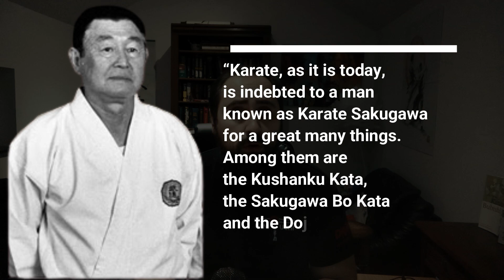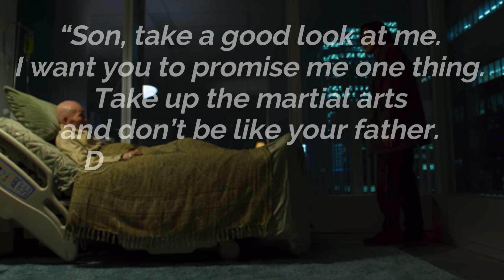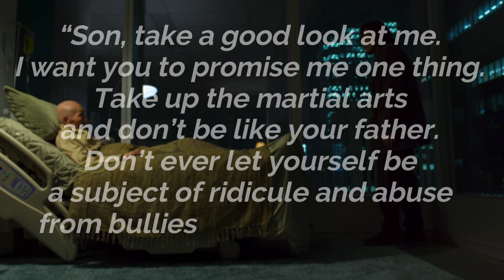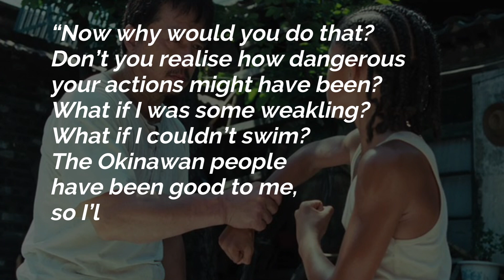Toude Sakugawa: The great great grandfather of modern Karate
If Funakoshi is the father of modern Karate and Itosu is the grandfather, then Toude Sakugawa can be called the great great grandfather of modern Karate...
if that even makes sense... Let's take a look at this legendary master that took the name of his martial art as his own!